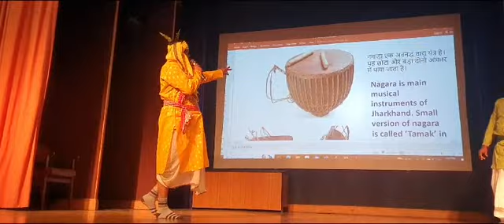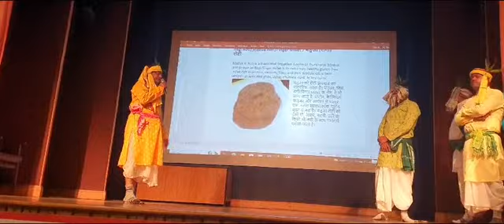January 23, 2024 presentation of jharkhand state in ccrt Delhi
presentation of jharkhand state